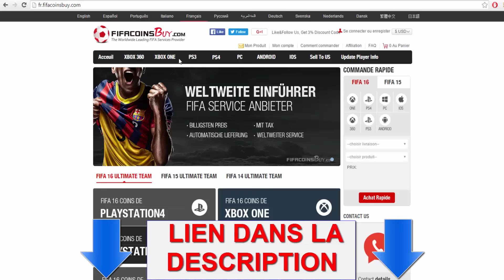FUT 16 - TECH MLS + TECH MOC-MC ! ROAD TO THE TOTS #3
▶ Besoin de crédits ou de points FUT 16 pas cher ? Aller sur fifacoinsbuy
▶ Besoin de cartes Playstation moins cher pour acheter des points fifa ?  Aller sur Playstation Now
▶ Si vous souhaitez des points fifa moins cher sur PC :Aller sur instant gaming

On se retrouve sur FUT 16 pour une nouvelle vidéo . Aujourd'hui je vous propose l'épisode 3 de la série " road to the tots" ! Aujourd'hui je vous montre deux techs qui fonctionnent parfaitement en ce moment ! La tech MLS et la tech MOC-MC